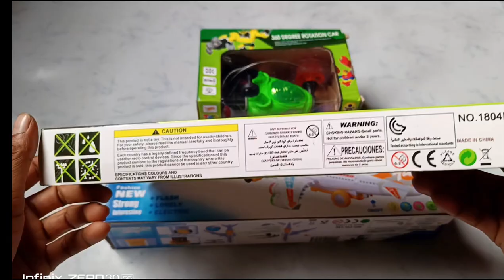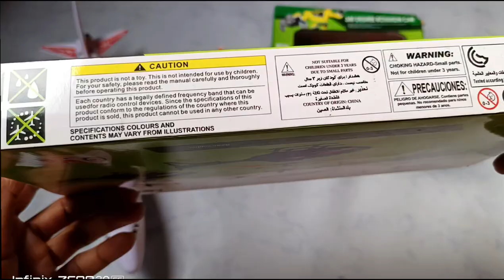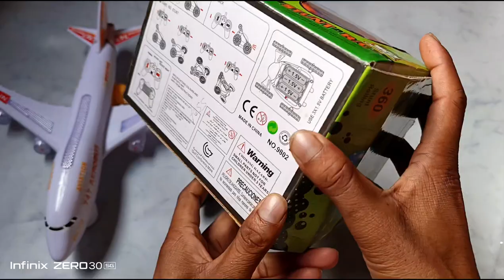Rc helicopter rc stuntcar 360degree Batteryoperated airbus unboxing review checking✅rccar